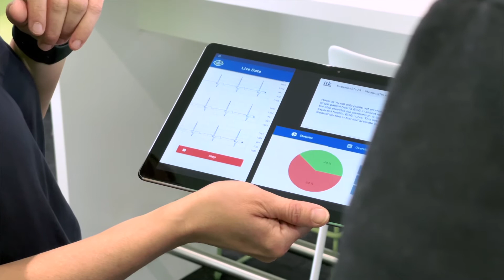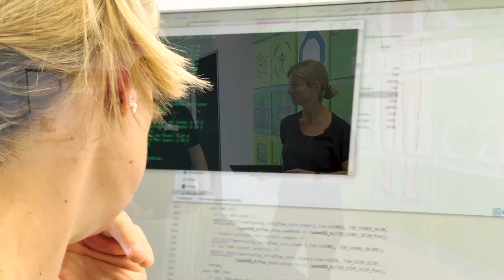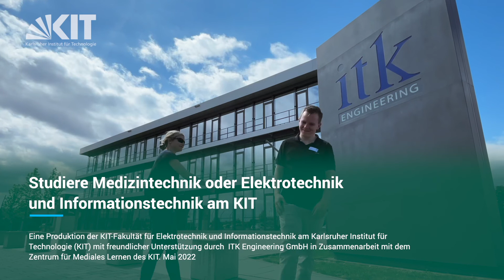Studieren am KIT: Medizintechnik – Berufswelten Elektrotechnik und Informationstechnik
Moderne Medizin ist ohne Technik nicht mehr vorstellbar. Vom Hörgerät über hochkomplexe elektronische Prothesen bis hin zur Diagnose und Prophylaxe von Herzkrankheiten: Medizintechnik vermindert Einschränkungen, schafft bei Erkrankungen mehr Lebensqualität und hilft bei Diagnose und Früherkennung. Der neue Bachelorstudiengang Medizintechnik am KIT legt den Fokus auf elektrotechnisch-informationstechnische Aspekte: Studierende lernen die ingenieurwissenschaftlichen Grundlagen, sammeln aber auch frühzeitig Praxiserfahrungen in der Klinik und setzen sich mit dem besonderen Blickwinkel der medizinischen Fachleute auseinander.